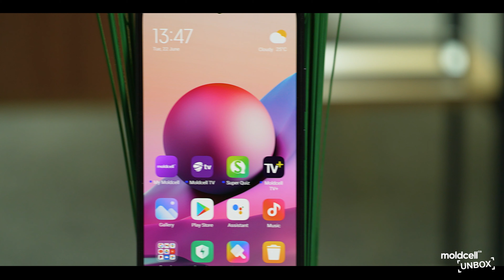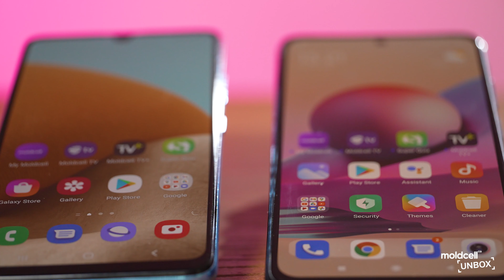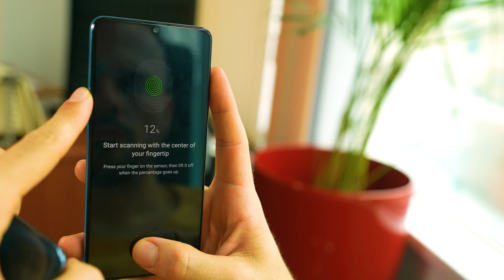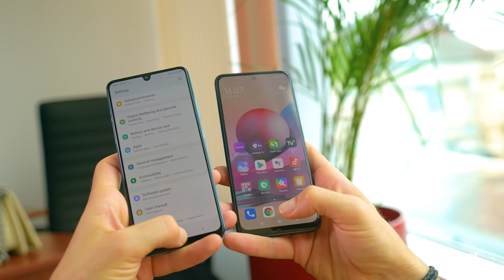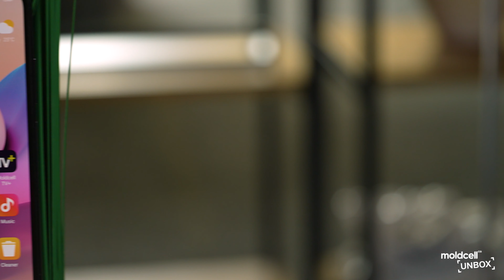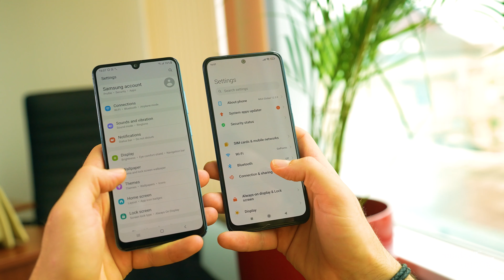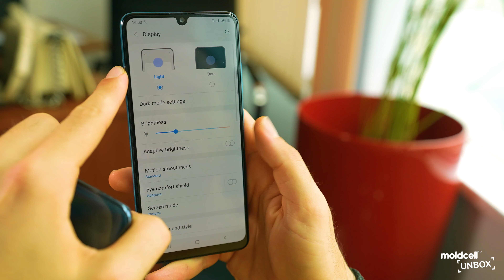Xiaomi Redmi Note 10S vs Samsung Galaxy A32 || Moldcell Unbox (review în română)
Mdaaa, grea alegere 🤯 2 telefoane, 2 modele mega-populare: Xiaomi RedmiNote10S vs SamsungGalaxyA32 🤔
Noroc de MoldcellUnbox 🤩 Ion le-a analizat forțele la rece, iar tu poți afla verdictul chiar acum 👆